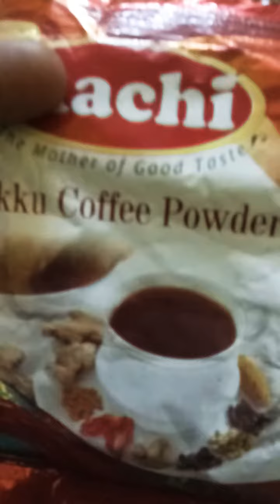Chukku 🍵yummy (cold recovery remedy)at home guys.... Watch this video and you all try it